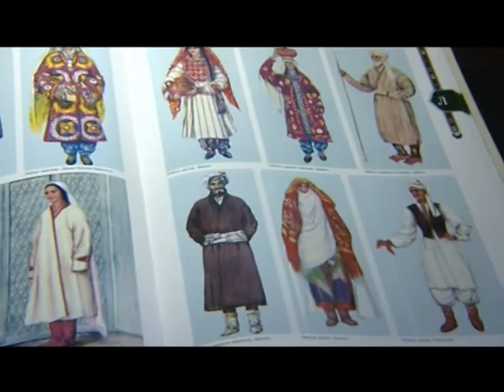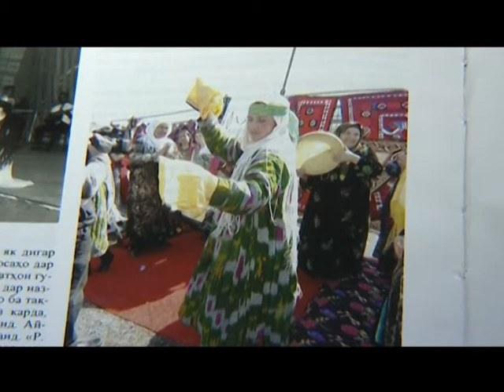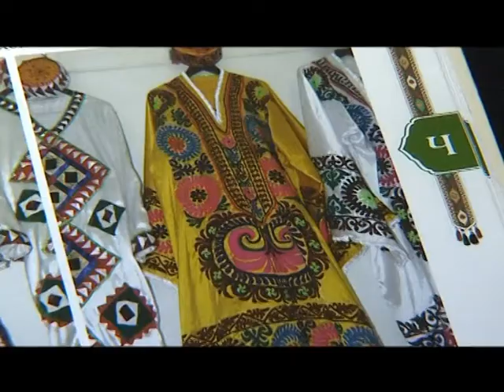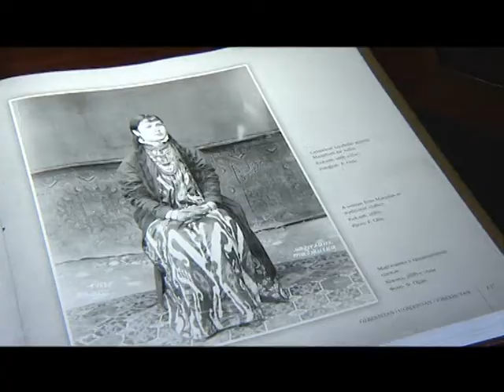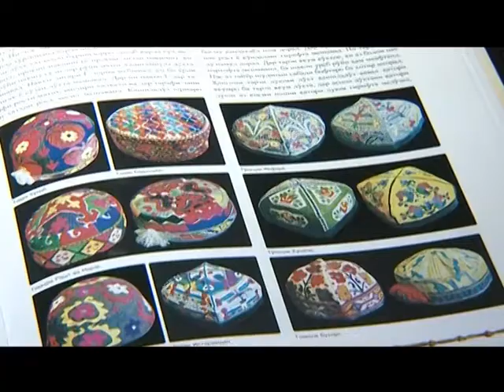Либоси миллии тоҷикон |لباس ملی تاجیکان | Таджикская национальная одежда